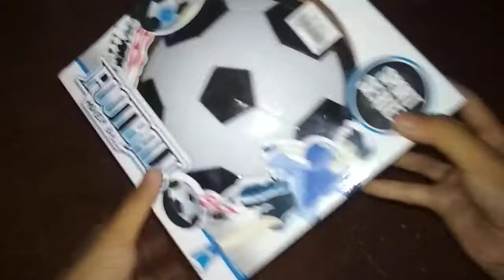Unboxing my football hover ball